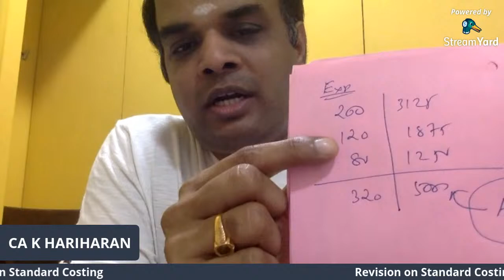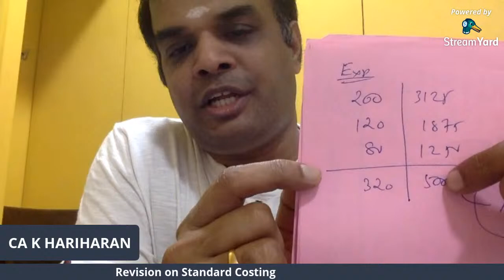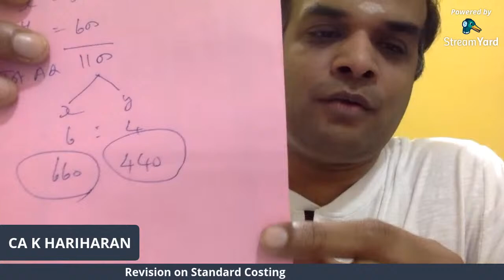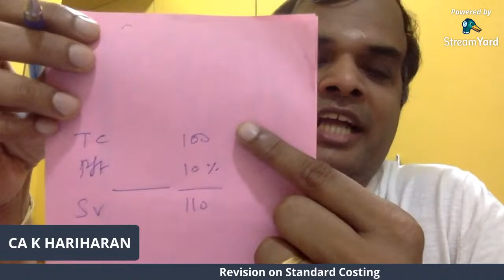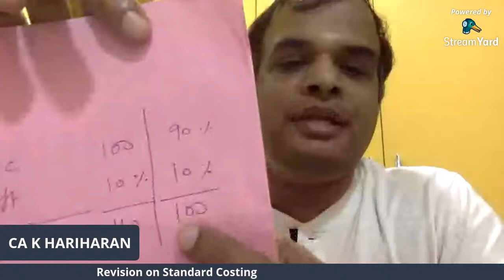Revision on Standard Costing - By CA K Hariharan